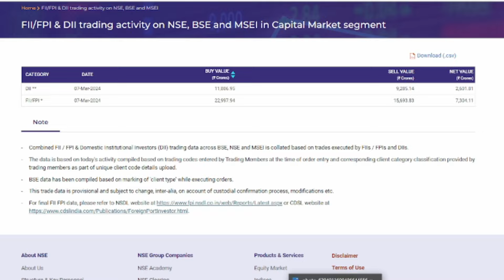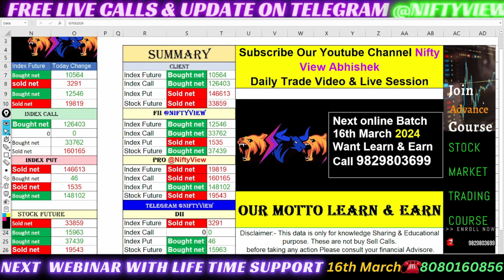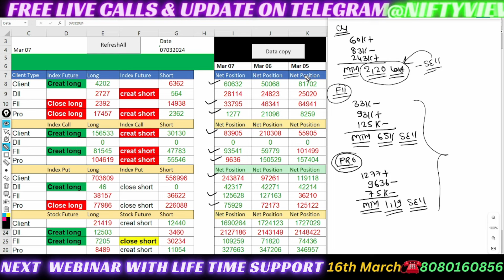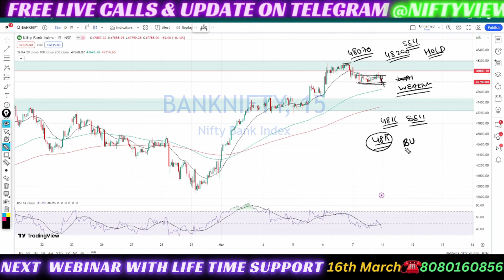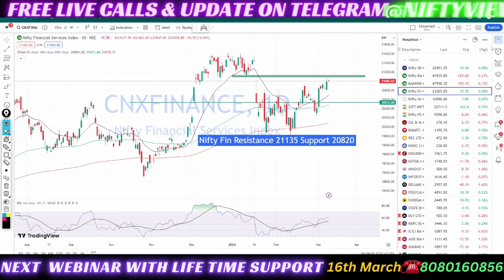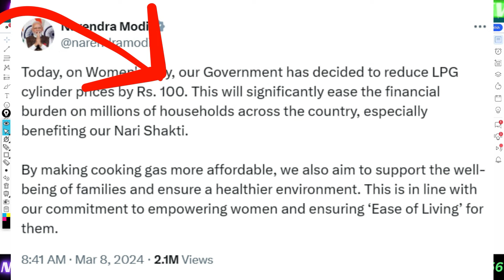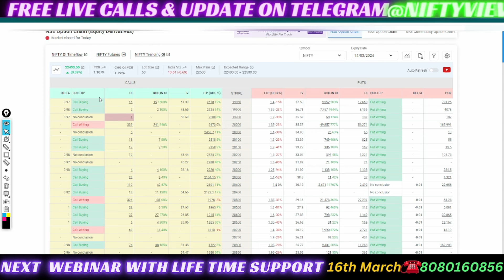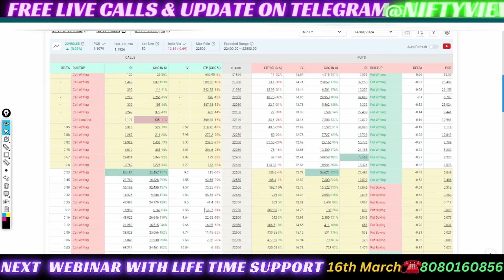11 march Monday fii FnO Data analysis for 🔥 Option Chain Analysis for Nifty Banknifty monday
11 march Monday fii FnO Data analysis for 🔥 Option Chain Analysis for Nifty Banknifty monday

5 min strategy banknifty
 market psychology
 stockmarketpsychology

●▬▬▬▬▬▬▬▬▬▬▬▬▬▬▬ஜ۩۞۩ஜ▬▬▬▬▬▬▬▬▬▬▬▬▬▬▬●
5 YouTube Channels मेरे  Stock Market success के लिए ।

midcapnifty analysis
midcapnifty trading
cnbc awaz
zee business